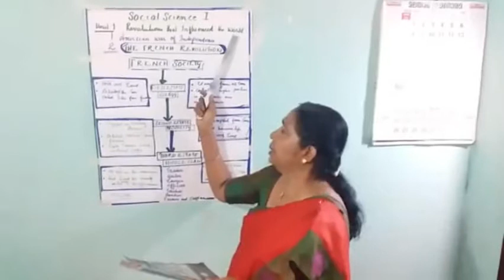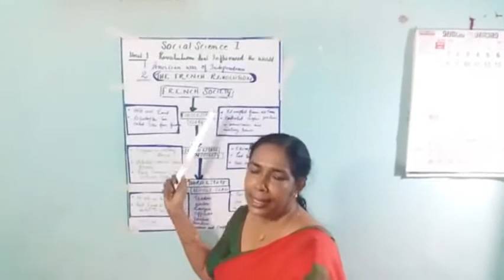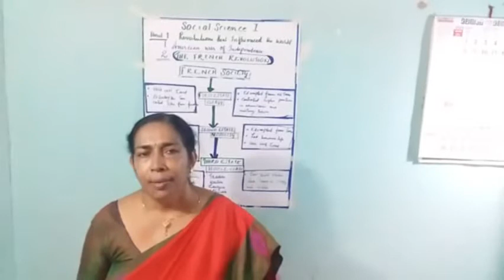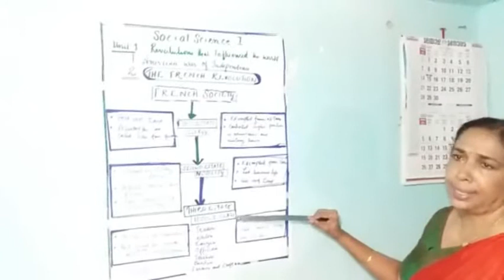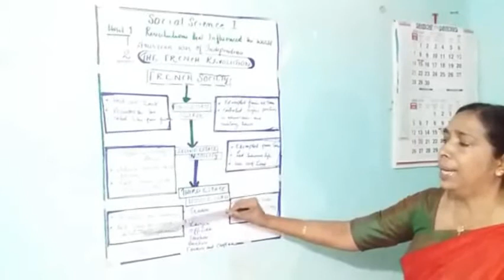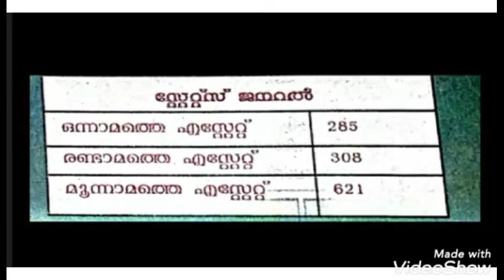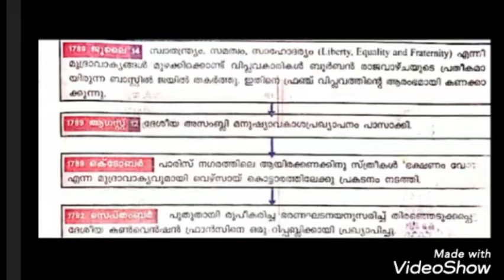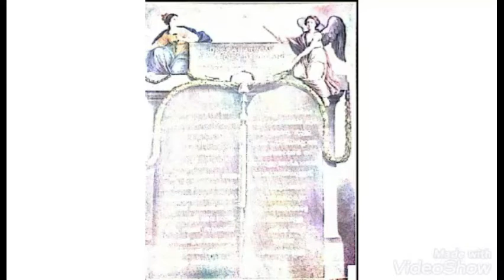STD 10 SOCIAL SCIENCE "FRENCH REVOLUTION"